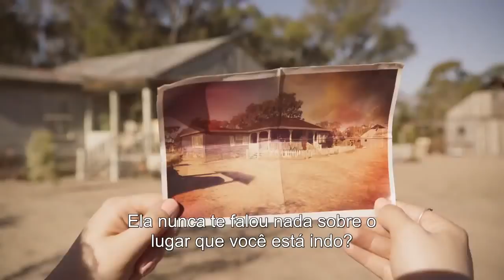O Retorno do Duende (2018) | Trailer Legendado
O mortal e brincalhão Leprechaun está de volta em toda sua glória sangrenta. Quando as estudantes da irmandade Alpha Upsilon decidem ficar chapadas e usar um poço antigo como fonte de água, despertem involuntariamente um monstro verde. O Leprechaun quer um pote de ouro enterrado perto da casa da irmandade, mas primeiro, ele deve recuperar seus poderes com uma matança - e apenas as meninas da UA podem detê-lo.

Direção: Steven Kostanski
Elenco: Taylor Spreitler, Linden Porco, Mark Holton, Pepi Sonuga, Sai Bennett
Título Original: Leprechaun Returns